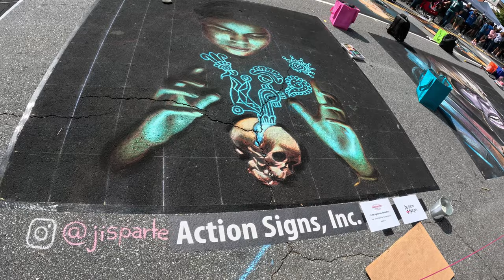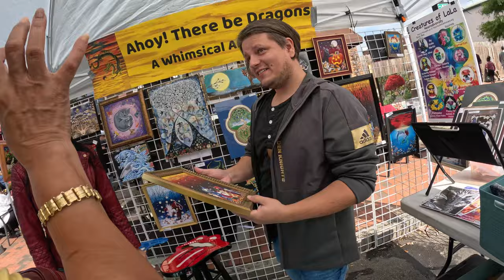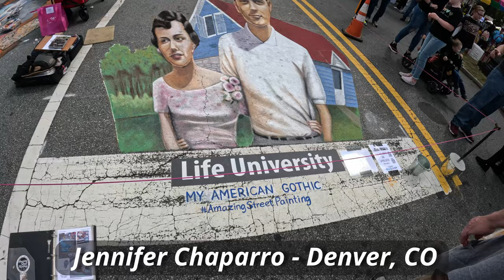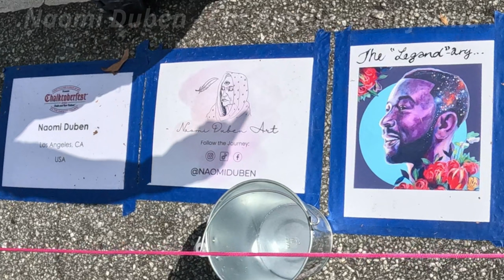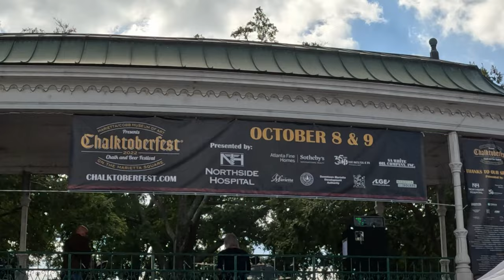Chalktoberfest 2022 - Marietta, GA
Welcome to the new PJLiving Channel!   Same Channel content but decided this name best fits the channel’s content.   This is the first video under the newly named Channel…

Also a second first…  In this video I take viewers along the Marietta Square in Marietta, Georgia for the annual Chalktoberfest celebration which took place on October 8th and 9th on the Marietta Square.

This event has many sponsors and artists whose profiles can be checked out in this very informative website which offered great help in providing the names of the many participating artists for the event.

We visited the Event on Sunday Mid-Day as the chalkwork was in its finishing stages, so the full quality of art was on full display.

Thanks to the following artists and volunteers that loaned me their valuable time for interviews:
• Wayne Renshaw from Santa Clara, California
• Mino Di Summa from Francavilla Fontana, Italy
• Naomi Duben from Los Angeles, California
• Joyce Heinold (volunteer for the Marietta Museum of Art)
• Jean Glascoff (volunteer for the Marietta Museum of Art)

Also, thanks to the following vendors that provided input to the video as we shopped in their shops:

This event is every year around the first of October in the Marietta Square and again check out the following two links for information on Chalktoberfest, the Marietta Cobb Museum of Art, and all the vendors and proceeds that make this event possible:

- Marietta Cobb Museum of Art

Of note, I do apologize for the jumpiness of the video, the Digital Horizon Leveling was not adjusted correctly.

The video was filmed using a GoPro Hero 11 with a Volta as a Backup Battery.

Sonng: “Positive Fuse” by Artist: French Fuse
Song: “Target Fuse” by Artist: French Fuse
Song: “Lights” by Artist: Patrick Patrikios
Song: “Classic Mariachi” by Jimena Contreras
Song: “Sunny Travel” by Artist: Nico Staf

Licensed to YouTube by: YouTube Music (No Copyright)

Music Credit Of Video: Music Used From: youtube.com

This video was shot using a GoPro Hero 11.
DaVinci Resolve 17 Editing Software was used for great audio and video!